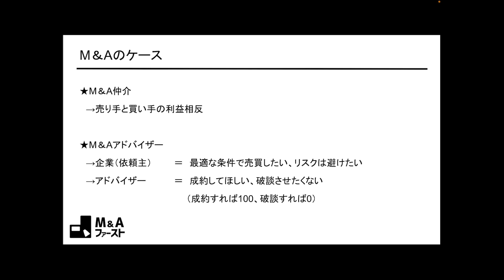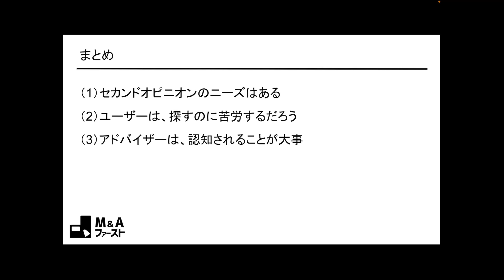M＆Aセカンドオピニオンの解説！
M&Aファーストチャンネルは、経営者を支援されている士業・コンサル・FPに向けた情報番組です。スモールM&Aに関する知識、事例、トレンドをお届けしていきます。

今回は、M&Aにおけるセカンドオピニオンについて解説しています。